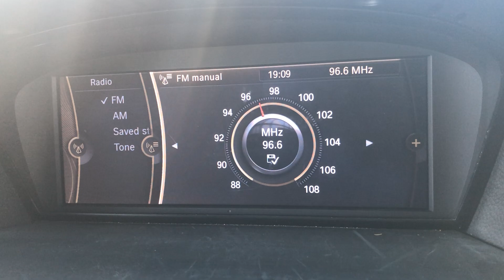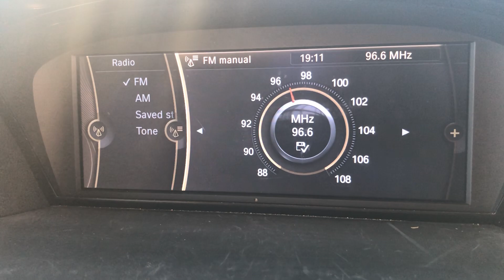FM DX Al Wataniya Radio Libya 96.6 MHz From Malta [Tropo]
FM DX Al Wataniya Radio Libya 96.6 MHz From Malta [Tropo]. It was caught on 24/08/2022 at around 19:10 PM (UTC+2). Weather was warm but less than average for a typical end of August with highs reaching 28 Degrees Celcius in Zurrieq. Good tropo towards parts in Libya. It is caught from Libya’s Tarabulus FM Transmitter of around 10 kW in power which is approximately 355 kilometres away towards Al Jalaa. 73 😊

Country: Al Jalaa, Libya
Estimated Distance: 355 Km
Transmitter: Tarabulus FM Transmitter (10 kW)